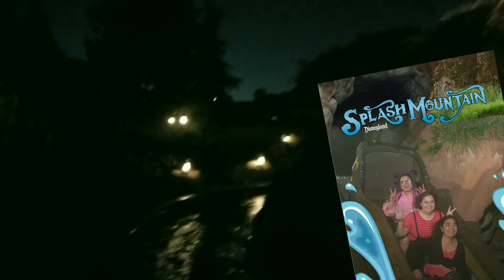Disneyland California pt.2/3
It's my first time in Disneyland California!!!
It was such a wonderful experience.
Did and tried as much as we could and it was really fun!